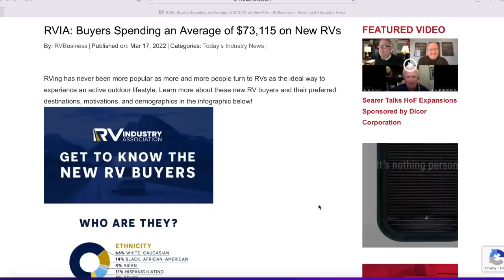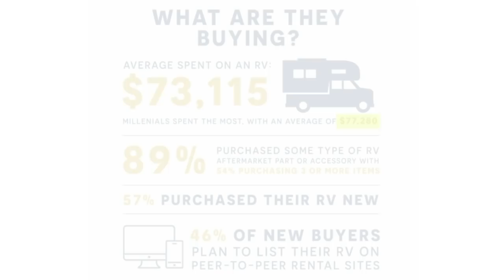A recent RV industry survey has the Wingman stunned. WHAT ARE THEY THINKING?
When I heard the results of this recent RV Industry survey, I was blown away (and concerned). What do you think? Are people in over their heads? Or is it no big deal?

Got an RVing question? Need some RV advice or just want another perspective? Here's your invitation to have the Wingman address your RV questions on a future video. Leave your voicemail 24/7 at 1-330-Wingman or send your email to: and listen for your voicemail or email to be read on a future video.

Listen for your voicemail, text or email to be featured on a future video.

The following businesses have been vetted by me and I do recommend them. As always, please do your own homework and be responsible for your own decisions:

You're invited to join our online community of RV/Camping enthusiasts